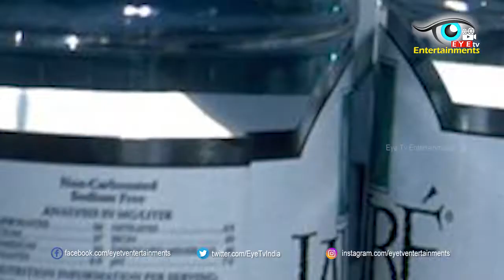What is the Meaning of SYMBOLS On Plastic Water Bottle | Eyetv Entertainments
Information hub

We have been using plastic bottles all our lives. But let's face it - we all tend to be a bit skeptical about the actual consequences they have on our health. We are right in knowing they contain harmful chemicals, but the degree of this harm varies according to the type of plastic used. You may never have been informed of the ways plastic bottles harm us and which types of plastic cause most harm - but the answers all lie at the bottom of your bottle.

If you flip your plastic bottle over you are likely to see letters marked on or close to its base. Some common ones include PET, PVC, HDP and PP. If these don't sound familiar to you, you're not alone - we are going to help you decipher their meaning. This will hopefully help you make wiser choices when buying water bottles.

1. PET or PETE:

This one probably sounds familiar. It is the most commonly used plastic material in packaging and consumer products, used especially for water and soft drink bottles. This kind of plastic is only intended for single use and is difficult to decontaminate, meaning that repeated use can be harmful. The more you use it, the higher the risk of leach and bacteria. Also, the metals and chemicals released by this material may tamper with our body's hormonal balance.

2. HDP or HDPE:

HDPE is a harder type of plastic often used for milk jugs, detergent bottles, oil bottles, toys and some plastic bags. Experts claim that this is the safest kind of plastic that you can choose when buying bottled water, because it barely releases any chemicals. This means your water will be cleaner, hence causing minimal harmful effects on your health.

. PVC or 3V:

This symbol indicates the use of PVC, a highly toxic plastic that is soft and flexible, and is generally used for food wrapping, oil bottles, teething rings, toys, and blister packaging. The chemicals it releases are said to have serious consequences on our body, since they pose effects on our hormones. Experts suggest to avoid packaging made from the PVC and try to find an alternative to it.

 4. LDPE:

Although this type of plastic does not release chemicals into the water, you are unlikely to see this label on your water bottle, because the LDPE material is not used in its production. Rather, you would find it in food packaging, in the case of which you should still try to avoid it. LDPE may still release highly dangerous chemicals in the foods you eat.

5. PP:

Yogurt cups and syrup packing are made of this white-colored or semi-transparent type of plastic, referred to as PP (polypropylene plastic). This kind of material is tough, lightweight and heat-resistant. This material won't melt easily if heated. Overall, it is a rather safe type of plastic, and  it can also block out moisture, grease and chemicals.

6. PS:

PS stands for Polystyrene - a type of inexpensive and lightweight plastic that is used for a range of products. We have often used this type of plastic- disposable styrofoam drinking cups, egg cartons, plastic picnic cutlery, and take-out “clamshell“ food containers. PS should be restricted to short-term usage only, since dangerous carcinogenic substances could be released from it when heated.

7. PC or non-labeled plastic:

This is potentially the most dangerous plastic found out there. If you ever find the "PC" label on plastic bottles (or no label at all), make sure you steer clear of it as much as possible.